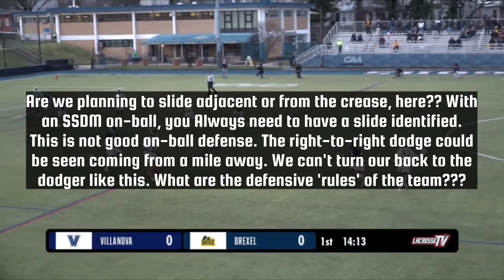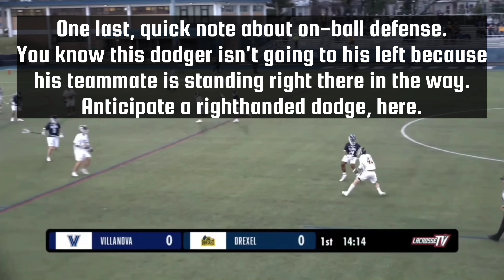LaxFilmAnalysis - Team Defensive Identity